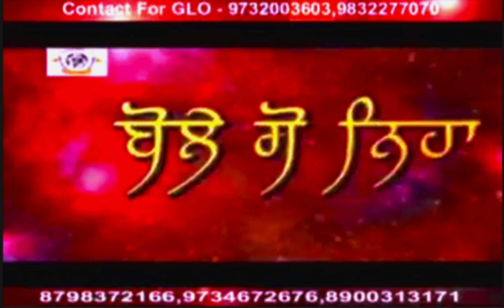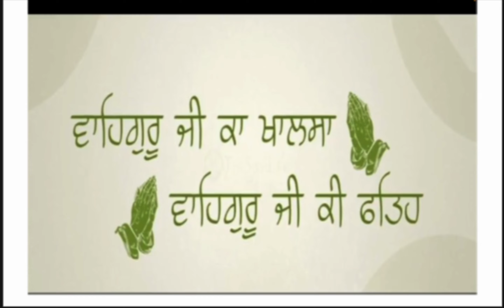Gurmat Lehar Organisation 4 Year's back || Old Golden Memories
Getting back the memory of past 7 years of Gurmat Lehar organisation.Tis video is 4 yeas old and here he works are dscribed in short what GLO do in their locality from past 7 years .
The works done by the Gurmat lehar Organisation from past 7 years are as follows:-

GURMAT LEHAR  ORGANISATION , ASNASOL (WEST BENGAL).

Work done by the organization   -:
1.Gurmat Classes at 24 gurdwaras
2.Shej path
3.Tabla and Harmonium.
4.dastar sikhlai
5.weekly test(Gurmukhi)
6.dastar competition
7.gatka
8.kavita and lecture mukable
9.summer and winter camp
10.sikh dharmik movies.

x x
Old memoris are golden memories and rembering how these 7 years past in this rushfull life.
Ardas hai waheguru ji to enj hi seva lende len te sikhi de bhute nu asi sab millke jadd to majbut kar sakeye.

sikh videos
sikh shorts
sikh culture
sikh classes
gurmat classes
gurmat gyan
gurmat vichar
sikh dharmik videos
sikh songs
punjabi culture
punjabi sabyachar
sikhi da bhuta